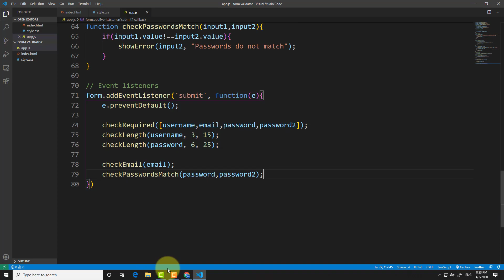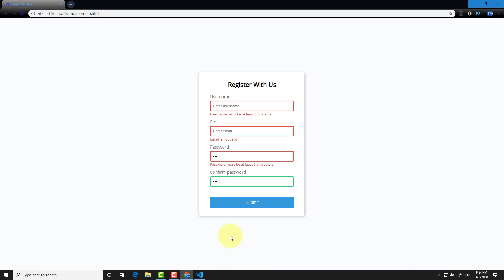Bangla JavaScript Project( Form Validation: Check Password Match) Part 9